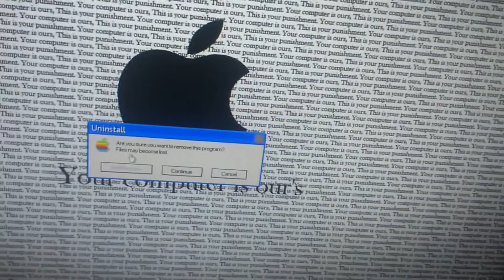Apple has destroyed my computer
***PLEASE READ***
As you may know, I figured out that Apple is secretly hacking into PCs, then my PC was taken over. I did some searching and i found an unintall program; what happens after that is unbelievable.